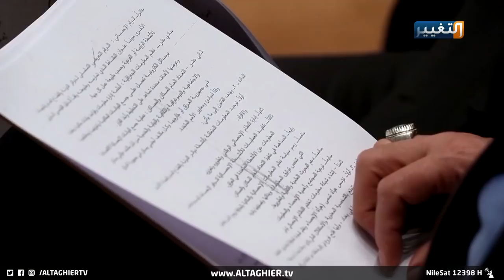قطار الكتلة الأكبر يتحرك و مقتدى الصدر يقود رحلة الحكومة العراقية الجديدة | تقرير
يعود قطار البرلمان العراقي الجديد إلى سكته بعد تأخر محطة الجلسة الأولى بدعوى الطعن في دستوريتها والتي أنهت المحكمة الاتحادية القول الفصل بردها.. خطوة جديدة يترقبها العراقيون للاقتراب من تشكيل الحكومة التي جدد زعيم التيار الصدري مقتدى الصدر التأكيد على المضي بصناعة حكومة أغلبية وطنية.

موقع قناة التغيير الفضائية الالكتروني